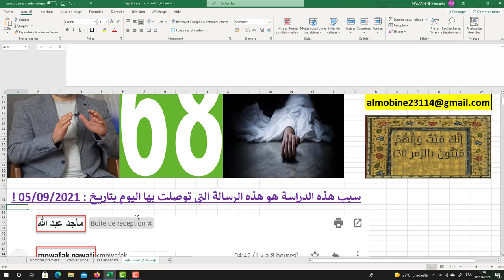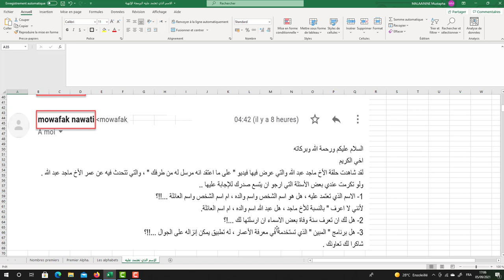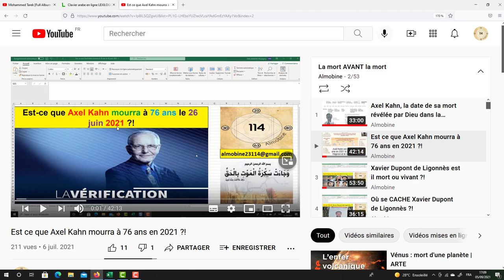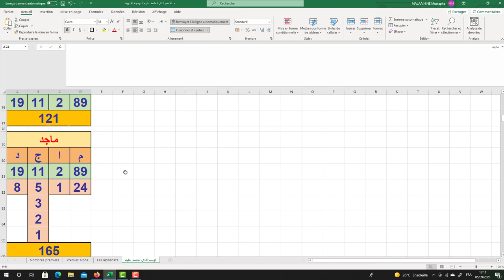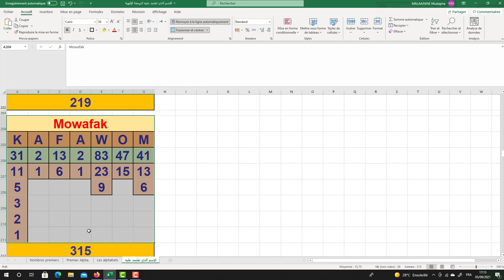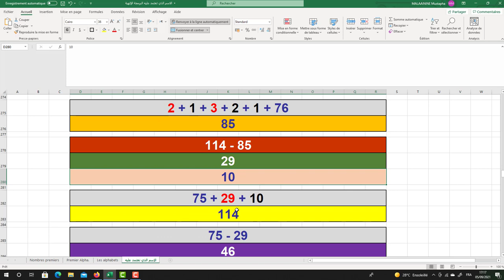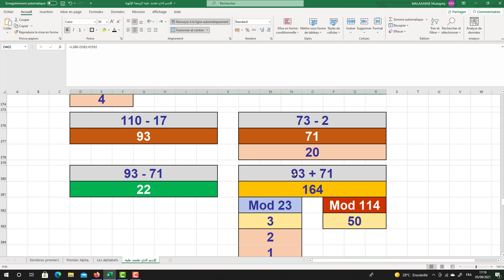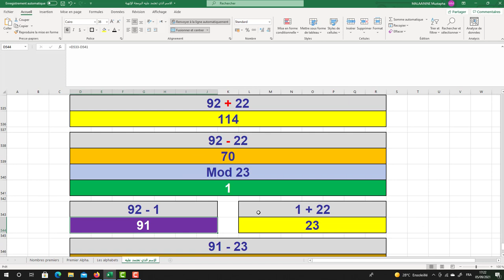الاسم الذي تعتمد عليه البرمجة الإلهية هو اسم الشخص وٱسم والده ام ٱسم العائلة !؟